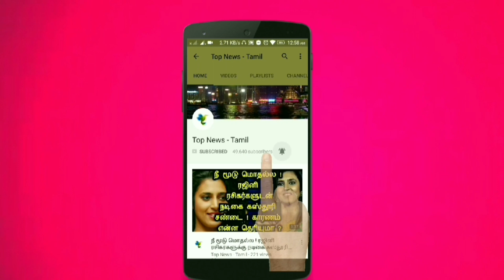தஞ்சை பெரிய கோயிலிலும் இப்படியா ? Big Temple Tanjore, Brihadeeshwara Temple, Tamil news live news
This video is about the History of Tanjore Brihadeeshwarar temple and it's special !